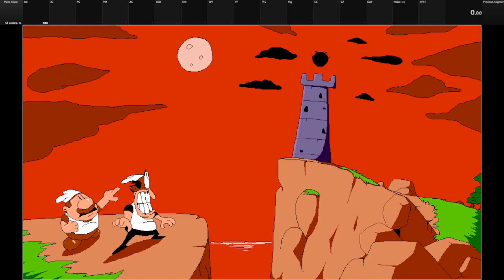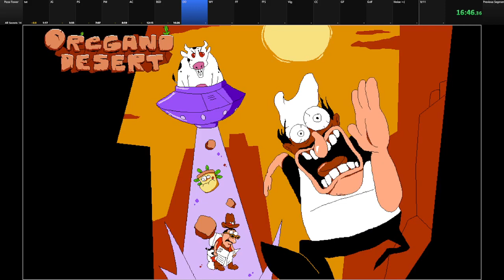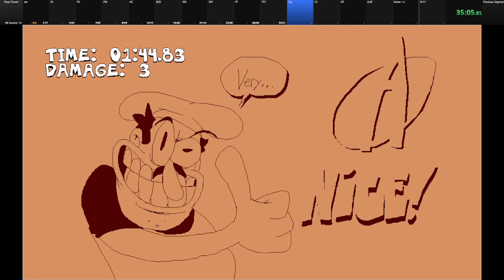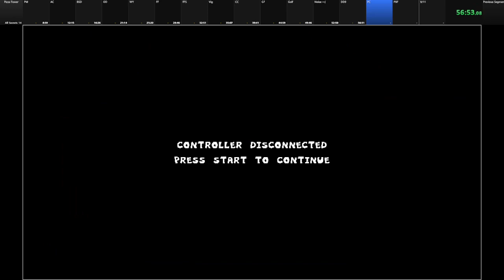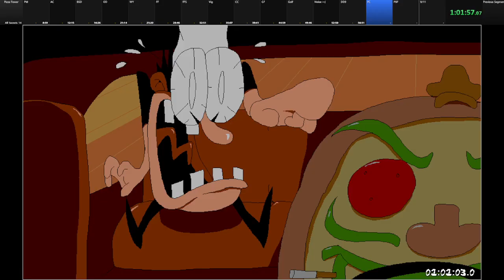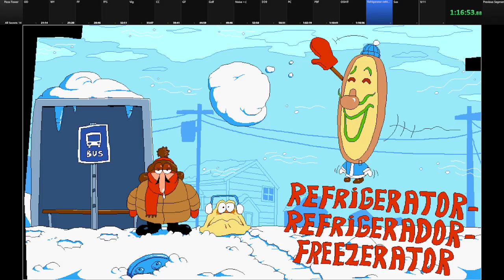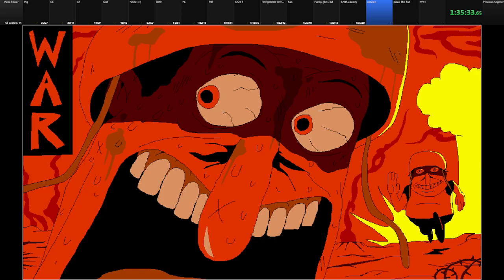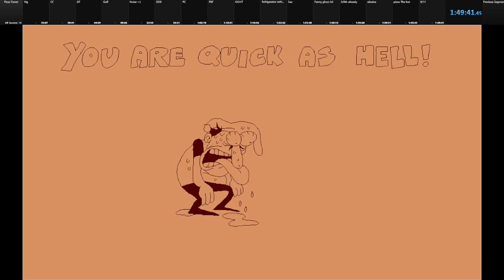Pizza Tower All Secrets Speed Run (1:49:41.45)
my dumb controller kept disconnecting.